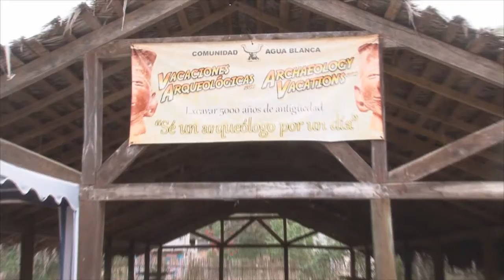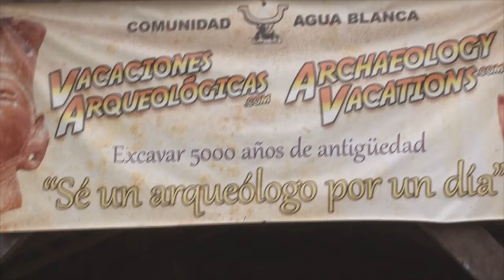PREPARATIVOS XXVI FESTIVAL BALSA MANTEÑA